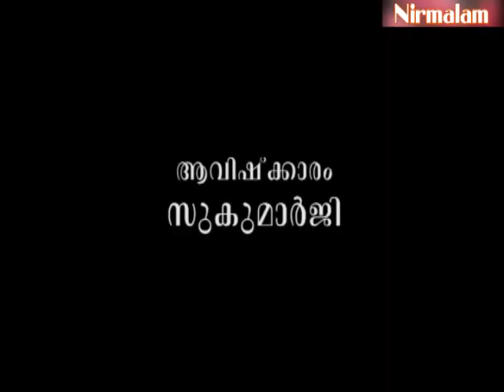how to heart | YouTube | Gruha Vaidyam -66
ആമുഖം: അനന്തസമാധിയെ പുല്‍കിയ സംപൂജ്യ ആചാര്യസ്വാമികള്‍ ശ്രീ. നിര്‍മ്മലാനന്ദഗിരി മഹരാജ് ഗുരുകൃപയാല്‍ അനുവദിച്ചു തന്നിരുന്ന 'ഗൃഹവൈദ്യം: ഔഷധങ്ങളും ചികിത്സയും' പഠനത്തിന്റെ അറുപത്തിയാറാം ഭാഗം -
ആയുര്‍വേദ ശാസ്ത്രത്തിന്റെ ജനകീയതയുടെയും ലാളിത്യത്തിന്റെയും കാരണങ്ങളെ പരിശോദിക്കുകയാണിതില്‍.

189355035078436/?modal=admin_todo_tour